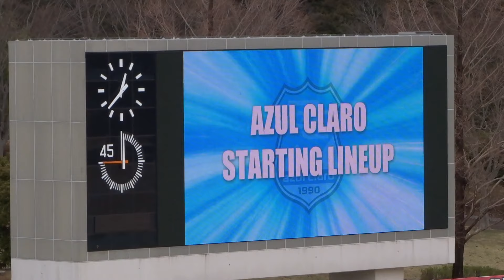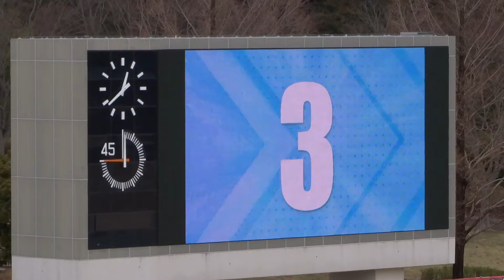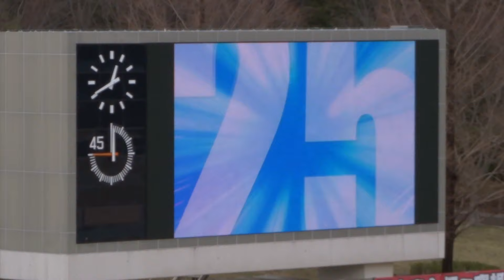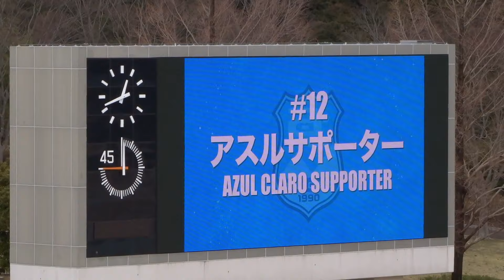2022.03.19 選手紹介 アスルクラロ沼津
2022年3月19日(土) 明治安田生命J3リーグ 第2節
アスルクラロ沼津 vs 福島ユナイテッドFC
＠愛鷹広域公園多目的競技場

アスルクラロ沼津選手紹介